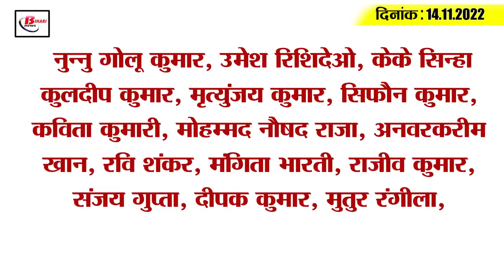Get Today Bihar Evening breaking news of 15th Nov 2022 on Nitin Gadkari, Nandan,Janta darbar, chirag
1. Another Nitish Kumar came to the public court of Chief Minister Nitish Kumar….

2. Nitin Gadkari ran for Bihar today

3. The number of people making passports increased by one and a half times in five years

4. The wonder of Bihar's Nandan, hoisted the tricolor on Mount Kanamo

5. Jagatpur lake buzzing with foreign guests

6. Akshara Singh shows killer style in western dress

7. Preparations begin for operation of Vande Bharat between Patna-New Delhi

8. Bihar mourns over the death of Dhanik Lal Mandal

9. Special campaign to remove encroachment started in Patna

10. Bihar's Nilanjana got second place in national swimming

11. Sushil Modi spoke on Rahul Gandhi's Bharat Jodo Yatra

12. Chirag Paswan lashed out at Nitish Kumar

13. Indian team will go to New Zealand with two captains

14. Know what is the rate of petrol and diesel in Bihar today